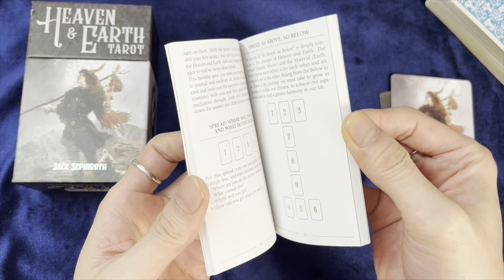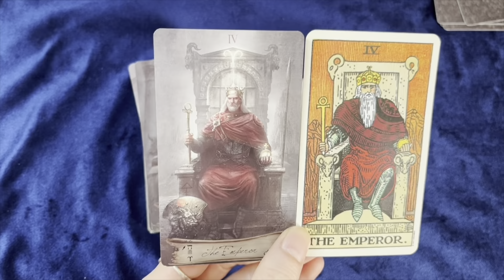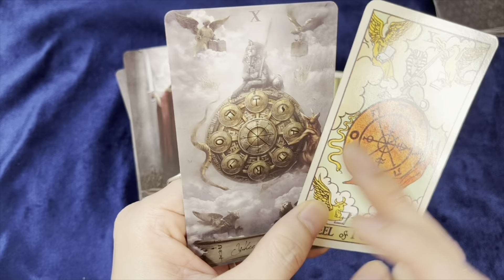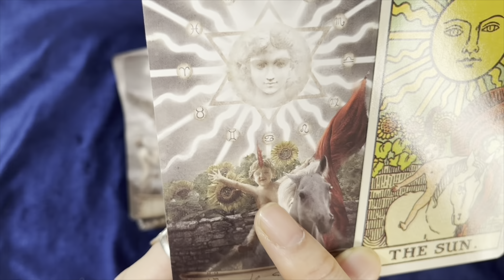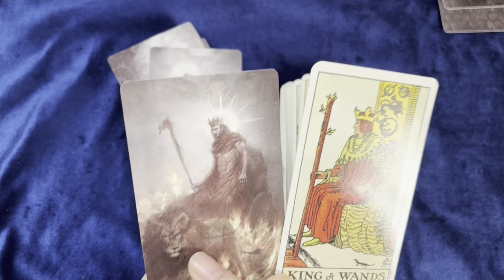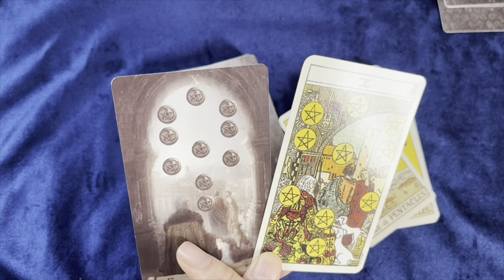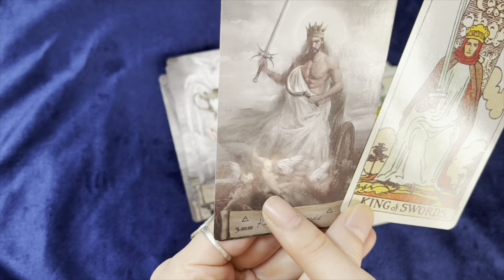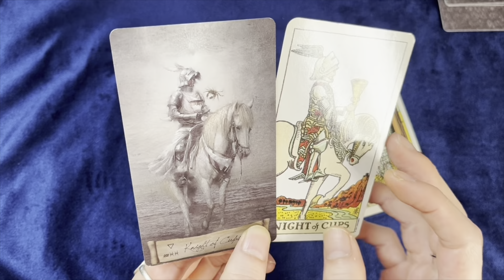【HEAVEN & EARTH】カード紹介